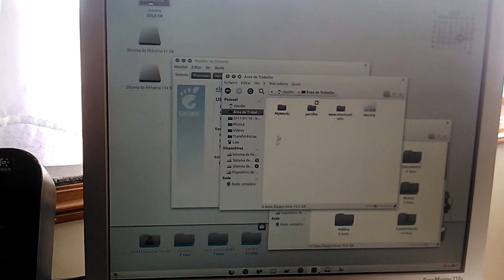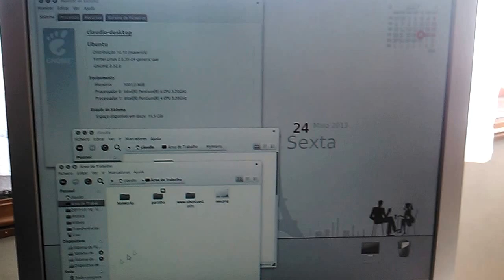Ubuntu 13.04 [Intel i5; 4GB RAM] VS Ubuntu 10.10 [Pentium 4; 1GB RAM]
Este vídeo tenta mostrar de forma simples a diferença da fluidez dos efeitos visuais entre os novos Ubuntus e os mais antigos. A diferença é clara quando se vê que neste vídeo um computador com uma década de diferença consegue ser sensivelmente mais fluido.